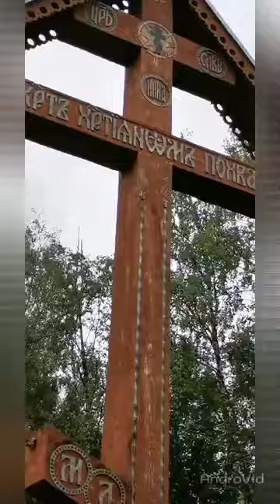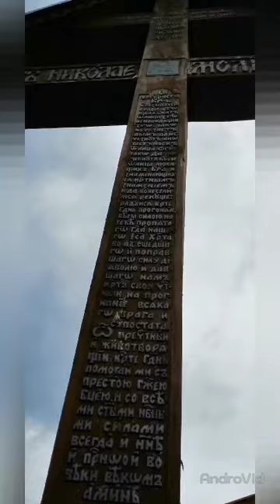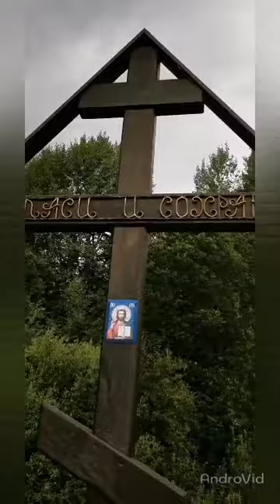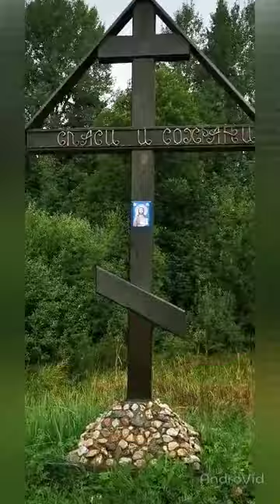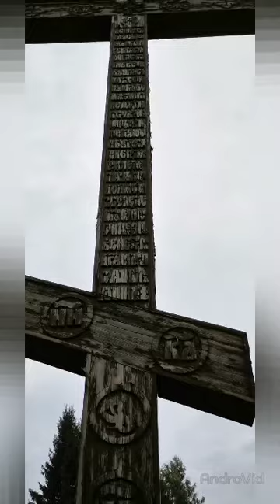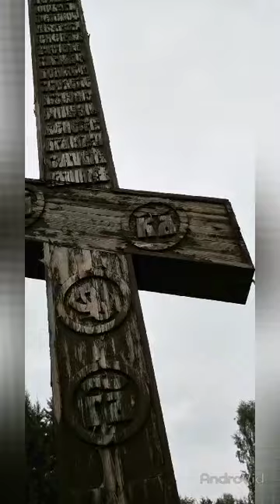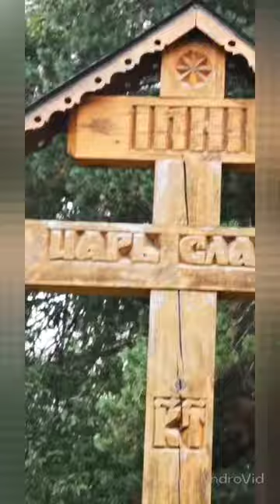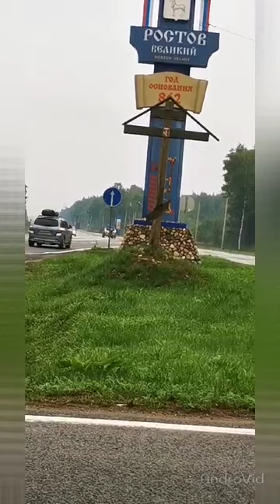магия Могильные кресты на нашем пути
снято на эмоциях